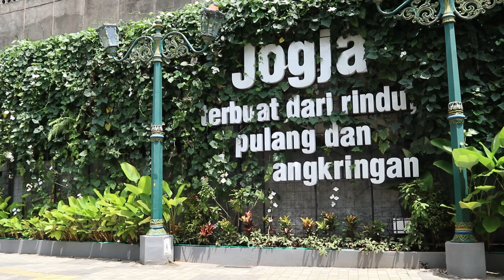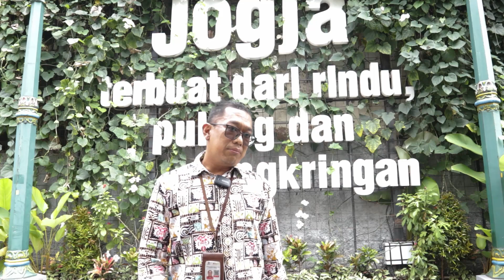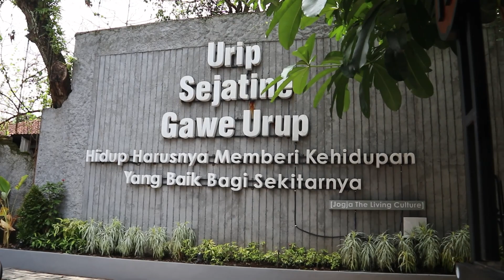Daily Activity - Berkunjung ke Teras Malioboro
Video kali ini merupakan kunjungan ke Teras Malioboro, salah satu  tempat relokasi yang akan digunakan untuk para PKL yang berada di sepanjang jalan Malioboro